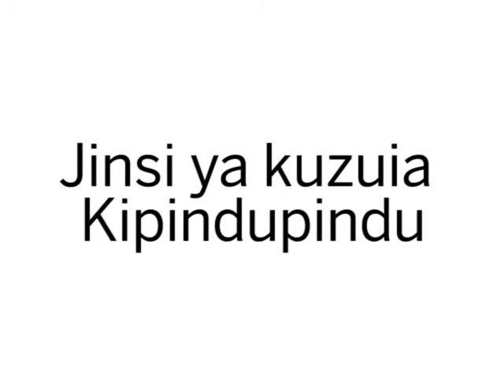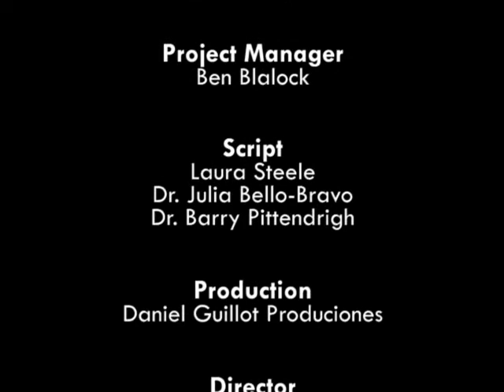Jinsi ya kuzuia Kipindupindu kwa lugha ya Kiswahili (kutoka nchii ya Kenya)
Kipindupindu ni maambukizi yanayosababibishwa na bakteria iitwayo "Vibrio Cholerae".Dalili za ugonjwa wa kipindupindu  ni kuharisha au kutapika. Kipindupindu sanasana huambukizwa kwa kula chakula kichafu au kunywa maji chafu. Katika video hii, ambayo inaweza kutumika kwenye simu, tutaonyesha njia kadhaa za kujikinga na kipindupindu, Ikiwa ni pamoja na kunawa mikono, kukunywa maji yaliyochemshwa na kutafuta matibabu iwapo una dalili zozote za kipindupindu.

Cholera Prevention in Swahili (accent from Kenya)

Cholera is an intestinal infection caused by bacteria known as Vibrio cholerae. The main symptoms of this disease are diarrhea and vomiting. Transmission of cholera primarily occurs by consumption of contaminated food or drinking water. In the video, which can be used on smart phones, we describe several techniques that can be used to help prevent cholera, including methods of treating water, washing of hands, and seeking medical advice if/when one has the symptoms of cholera.